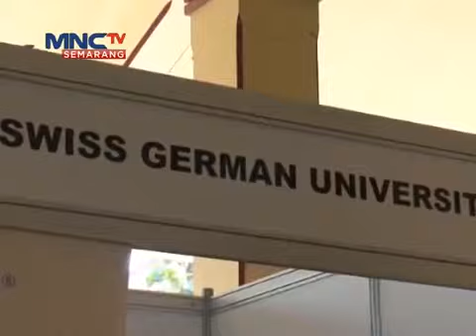Semesta Edufair 2019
Department Career Planner sebagai salah satu departemen Sekolah Semesta telah menyelenggarakan acara EDU FAIR pada november tahun lalu. Acara ini dihadiri oleh sekitar 26 perguruan tinggi baik dalam dan luar negeri. Tahun 2020 ini juga akan diadakan lagi namun secara virtual.  Harapannya dengan berlangsungnya acara ini para siswa mendapat banyak informasi tentang beragam perguruan tinggi dan agar lebih siap untuk kuliah ke luar negeri.
cr : Channel Youtube mnc tv/ i news tv Semarang